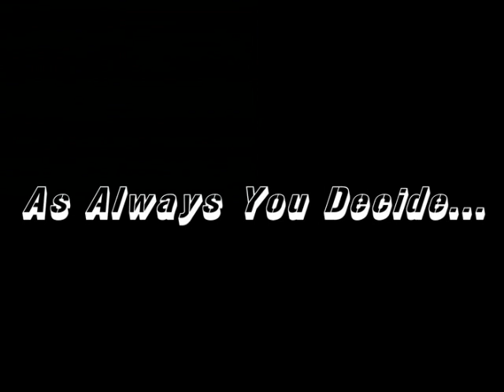*SPECIAL*ANNUNNAKI SPACECRAFT ?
Wallberg Mountain- Germany -2019
3D IMAGES
USE 3D GLASSES(Optional)